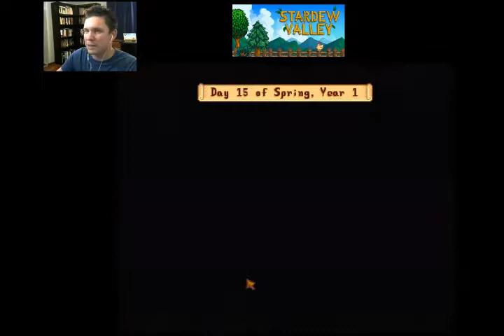Are we cool with the teleporting wizard? | PETEPLAYS Stardew Valley (Episode 8)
Well, things are starting to get moving because I met a wizard and he is really intense. Also I start fighting creatures of the DARKNESS.

Theme Song: "Sheer Will" by Justin Wentz